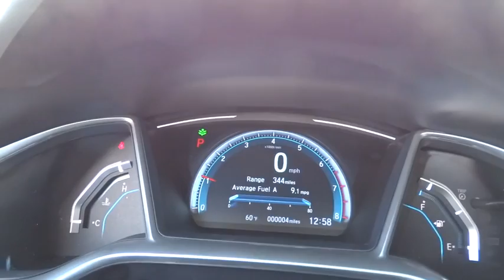2017 Honda Civic Lansing, Calumet City, Highland, Matteson, Orland Park, IL N5636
2017 Honda Civic Touring Black. 42/32 Highway/City MPGbrbrFor your peace of mind, we have included REAL photos, for you to judge the condition yourself. As you do your comparison shopping, you will see Napleton River Oaks Honda offers some of the best values in the market. Stop by Napleton's River Oaks Honda conveniently located off 80-94 Torrence Ave North Exit. 17220 Torrence Ave Lansing, Ill 60438. Serving the Greater Chicago, Il Area. Out of town buyer's free pick-up at the airport. We can help arrange delivery right to your front door too!